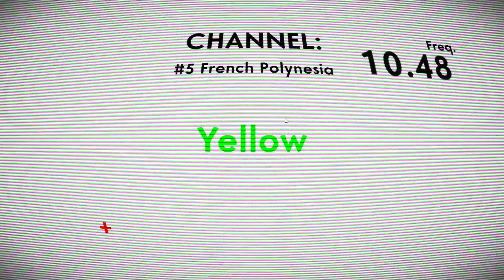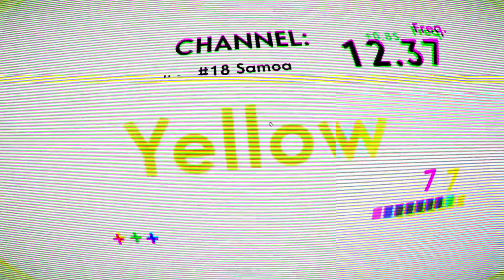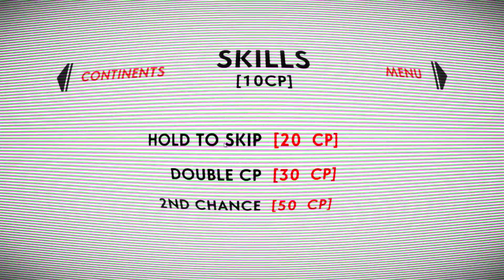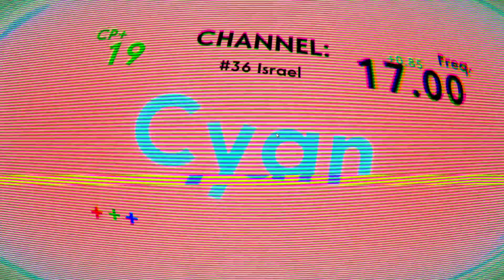OLDTV - Cyan-ara (Quality Control)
Don't listen to the audio without the accompanying video as it may scar you for life. I don't wish to be taken out of context.

Not recommended for people prone to epilepsy, or for the very slow minded (me).